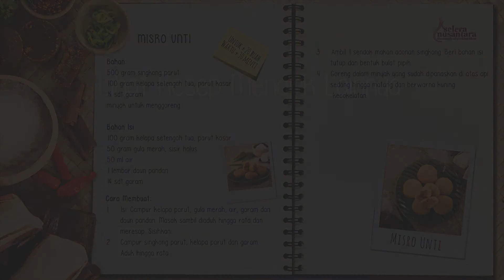Resep Misro Unti